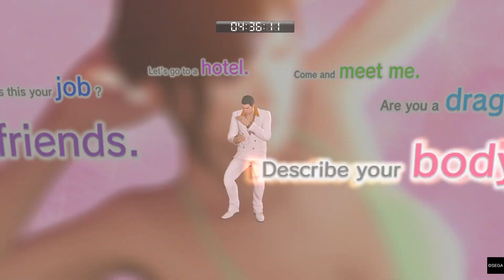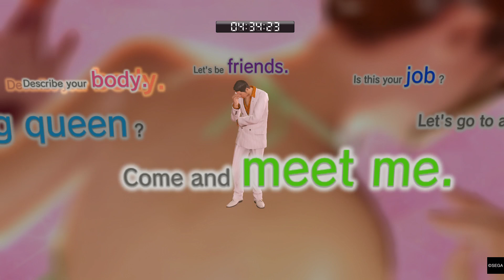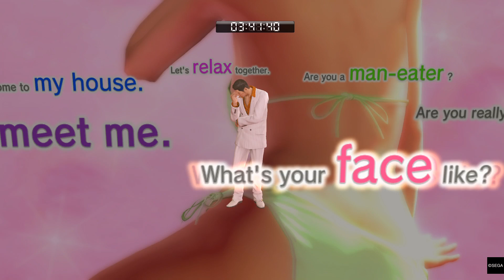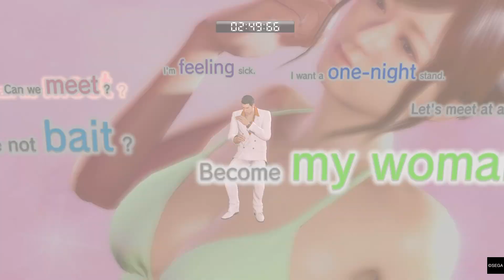YAKUZA 0 Substory #45 - A Mother's Touch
#45 - A Mother's Touch
Through the Telephone Club meet up with Sayuri. Older woman wearing a red coat.